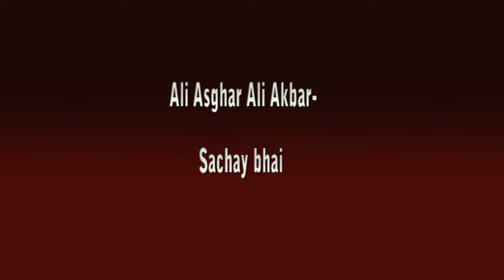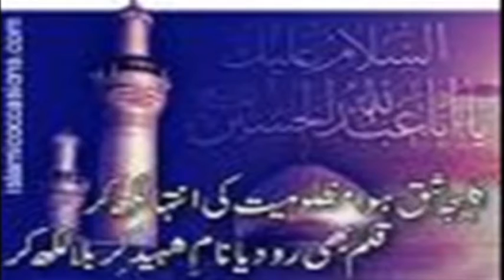Amr bil Maroof wa Nahi 'anil Munkar EP9 9TH MUHARRAM UL HARAM 2015 BY DR ADEEL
Dr. Ghulam Hussain Adeel_Muharram Majalis  2015 on Hidayat TV Sky 800.
Topic: Amr bil Maroof wa Nahi 'anil Munkar